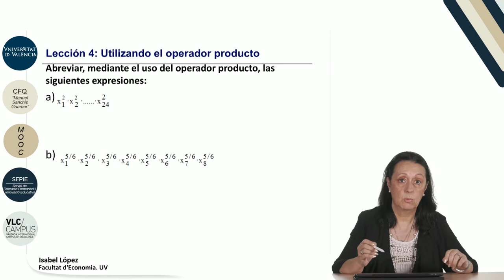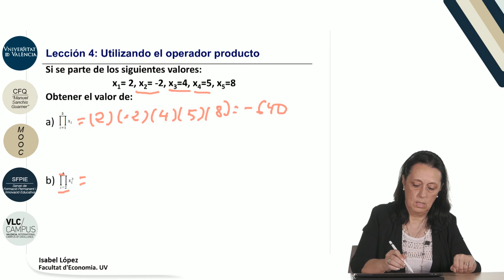2.4. Utilizando el operador producto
Autor: López Rodríguez, Mª Isabel;Serie: MOOC Matemáticas y Estadística: Entiéndelas, úsalas Data: 2017 Resum: En este vídeo se muestran casos prácticos en los que es necesario conocer y utilizar adecuadamente el operador producto Música: Rain, rain go away by Nop; Producció: Servei de Formació Permanent i Innovació Educativa